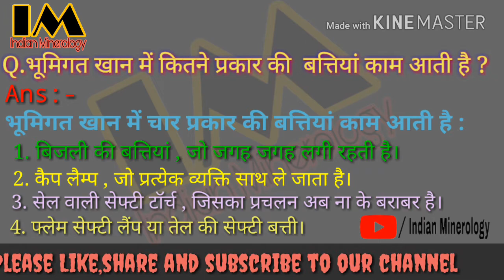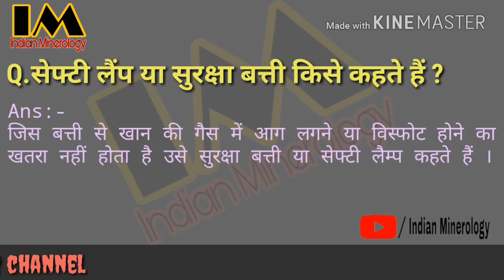Gas testing video || types of flame safety lamp || indianminerology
Gas testing video #10 || indianminerology || indian minerology || Indian Minerology

🌐 which  types of flame safety lamp used in  uderground mines ?

🌐 भूमिगत खान में कितने प्रकार की  बत्तियां काम आती है ?

🌐 सेफ्टी लैंप या सुरक्षा बत्ती किसे कहते हैं ?

अगर आपको हमारा वीडियो पसंद आया तो

अगर कोई सुझाव भी सवाल हो तो कमेंट करें

👍👍धन्यवाद👍👍